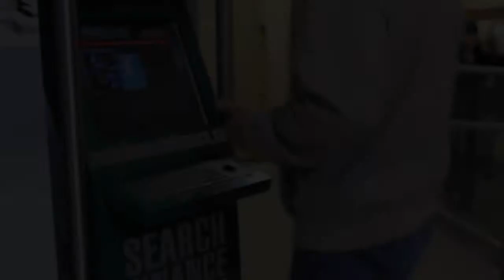Movie Line - Act 3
Video to be used as part of a mathematics lesson.

Videos created, written, shot and edited by Ryan Banow and Jennifer Brokofsky.